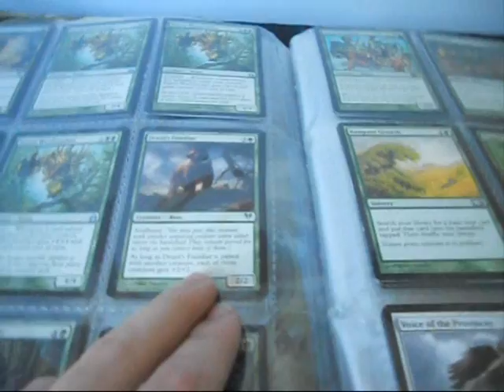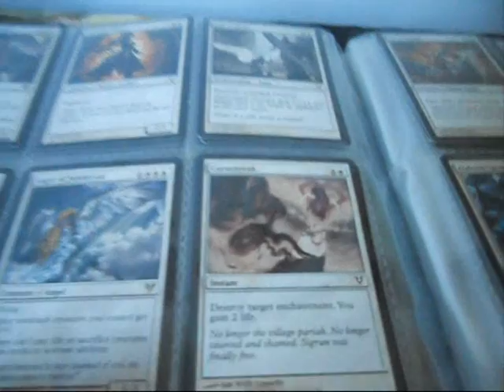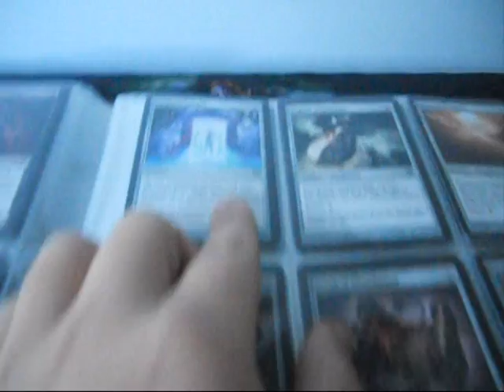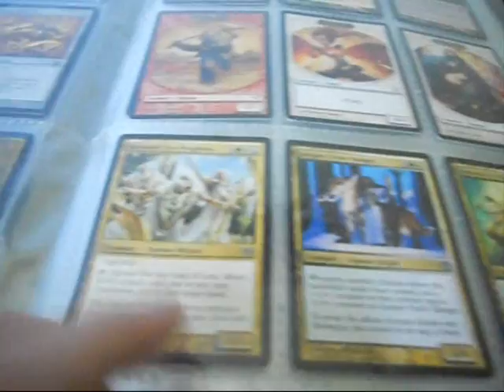trade binder may 12th 2012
first trade binder may 15th 2012 if anything catches your eye give me a pm or comment and we'll work something out.
green: 0:20
white: 0:48
red: 1:20
blue: 1:39
black: 2:07
colourless and multi coloured: 2:39

my current wants are:
x4 evernight shade

x4 soulcage fiend

x2 sign in blood

x3 consuming vapours

x3 go for the throat

x3 depsise

also if you want to see some impressive graphics and an awesome paint job check this video out of my friends thanks :)